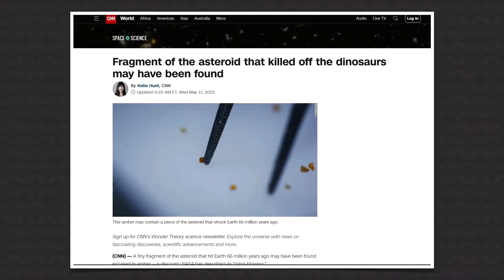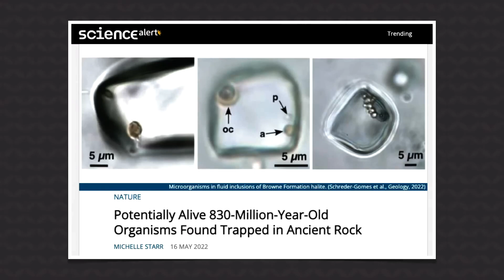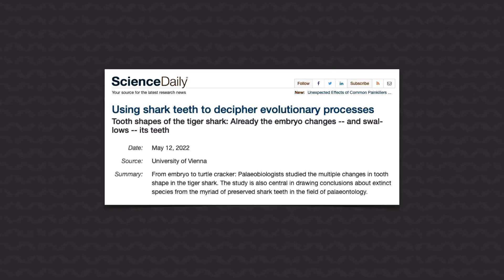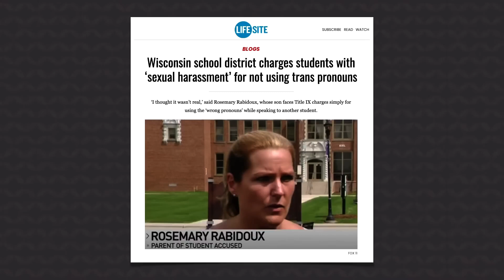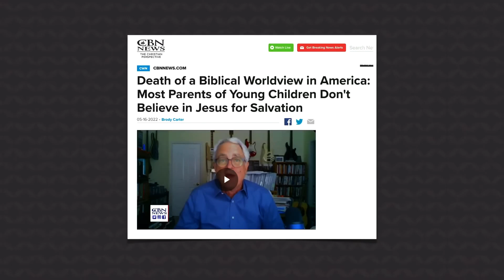There’s a Serious Problem in Our Schools (It’s Growing Quickly) | Ken Ham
Schools in America are turning away from Christianity, and secular scientists have some bold new claims. In this video, Ken Ham, Dr. Kaia Kloster, and Rob Webb share their perspectives on these topics as Bible-believing Christians.

0:00 - Intro

0:31  - Fragment of the asteroid that killed off the dinosaurs may have been found

6:03 - Genetically engineered bacteria have learned to play tic-tac-toe

8:38 - Potentially Alive 830-Million-Year-Old Organisms Found Trapped in Ancient Rock

11:06 - Using shark teeth to decipher evolutionary processes

13:23 - Wisconsin school district charges students with ‘sexual harassment’ for not using trans pronouns

16:33 - Death of a Biblical Worldview in America: Most Parents of Young Children Don't Believe in Jesus for Salvation